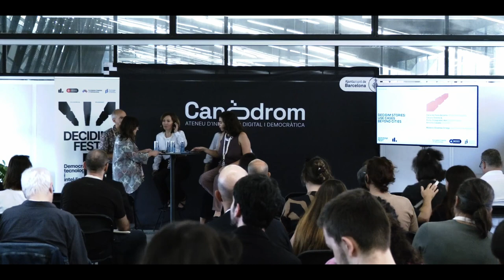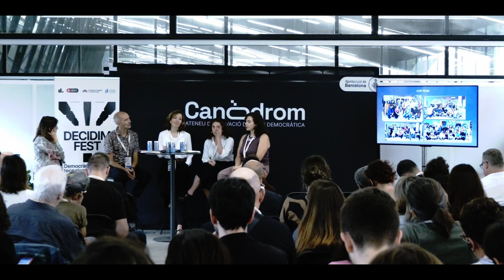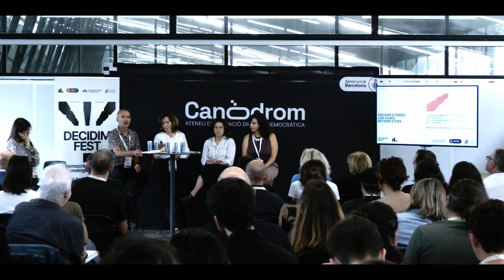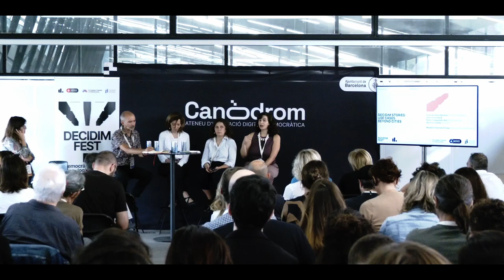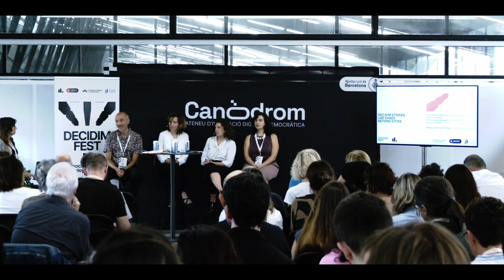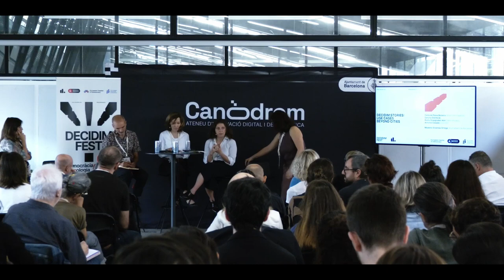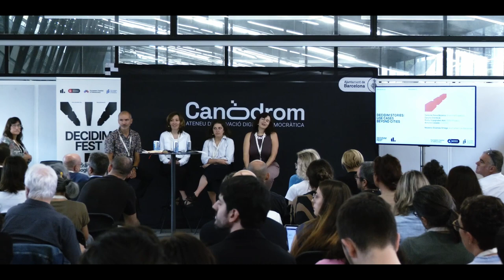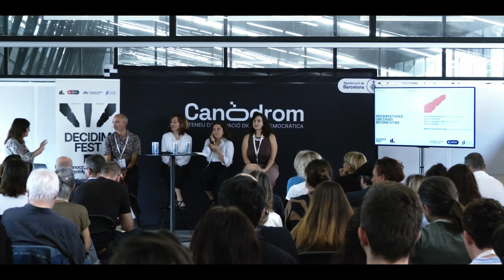DecidimFest23. Decidim Stories: Casos d'Ús Més Enllà de les Ciutats (CA)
Versió en català.

Decidim Stories: Casos d'Ús Més Enllà de les Ciutats

En els últims anys, l'ús de la plataforma Decidim s'ha estès més enllà dels governs locals. En aquesta sessió coneixerem com s'està implementant Decidim en diferents contextos i realitats. A través d'una conversa amb les experiències convidades explorarem els reptes que suposa utilitzar Decidim a altres escales, així com quines estratègies s'han dissenyat per a crear processos de qualitat que busquen generar un impacte redistribuint el poder a la ciutadania.

Amb:
Carla de Paiva Bezerra (Brasil Participativo)
Daryna Sterina & Romy Grasgruber-Kerl (EMVI Project)
Antonio Casado (Gi2030)

Modera:
Elisenda Ortega (Ajuntament de Barcelona)